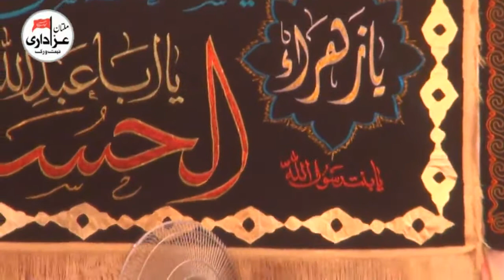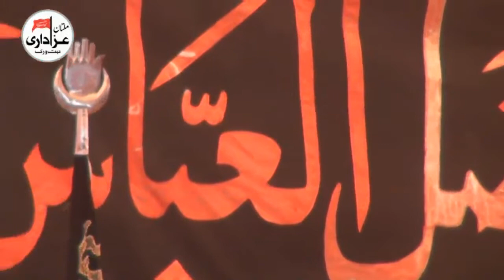Zakir Syed Muhammad Hussain SHah | 19 Ramzan 2018 | Imambargah Bait ul Huzan Bhadur Pur Jalal Pur